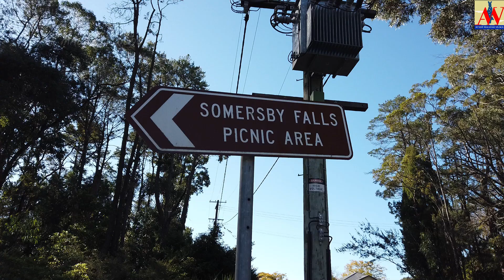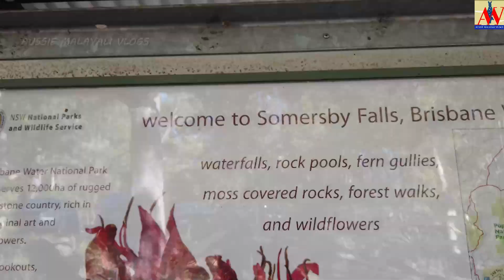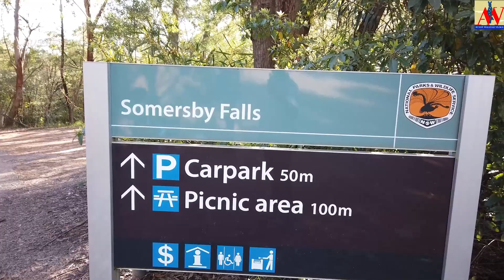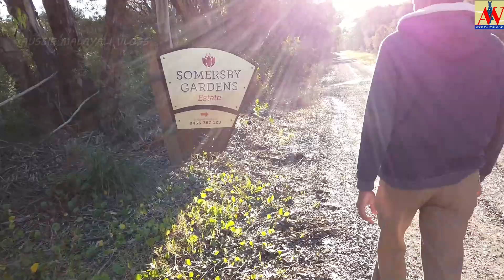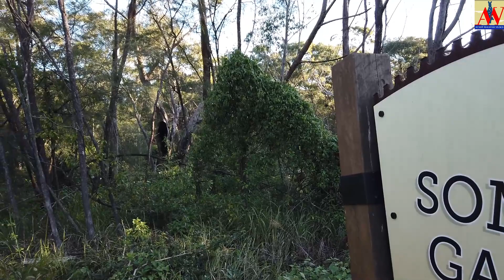Sydney യിലെ ഒളിച്ചിരിക്കുന്ന ഒരു വെള്ളച്ചാട്ടം || Somersby Falls in Central Coast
Somersby Falls picnic area is the perfect place to escape from everyday life.

It’s a great place to picnic, with free barbecues and picnic tables and plenty of space to set up your own rug and chairs. Whether you picnic under the shade of tall trees at the far end of the car park or next to Floods creek before it descends over the cascades, you’re bound to see a bird or two. Make sure you look out for the industrious brush turkeys that might be keen on sharing your lunch.